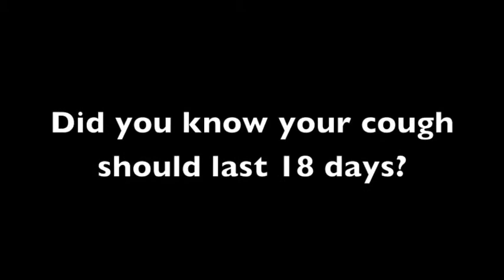How long should a cough last?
New research from the University of Georgia exposes a large discrepancy in the length of time patients expect an acute cough illness, also called acute bronchitis, to last and the reality of the illness. This mismatch may be a factor in the over-prescription of antibiotics.